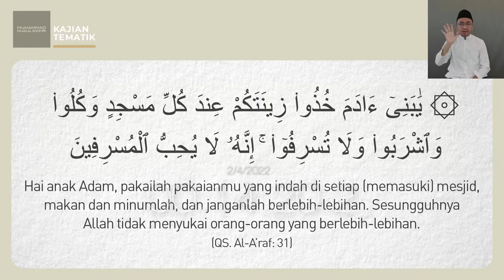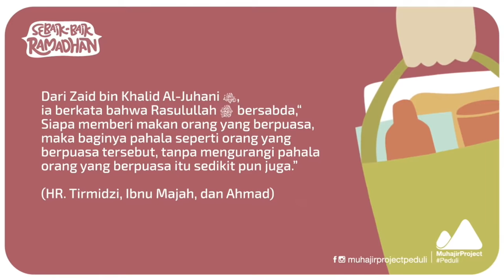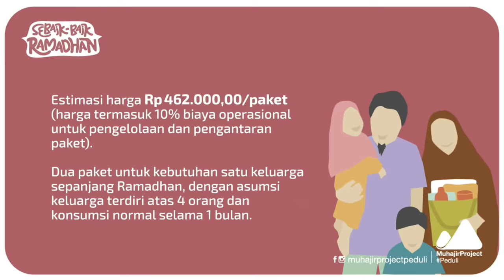6 PERKARA YANG HARUS DIJAUHI DI RAMADHAN | Kajian Tematik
6 PERKARA YANG HARUS DIJAUHI DI RAMADHAN
Kajian Tematik